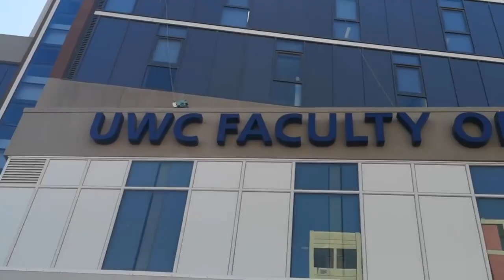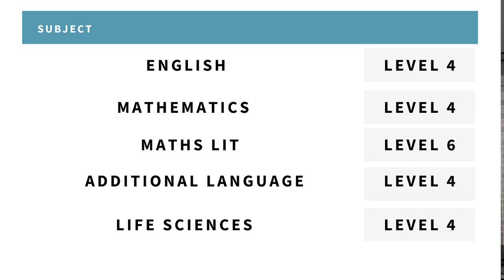How || What || Why || Dietitian || South Africa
In this video, we speak to Jill Wilkenson, lecturer at UWC about Dietetics as a profession. She provides some valuable insights to anyone considering this profession.

SilverStream learning